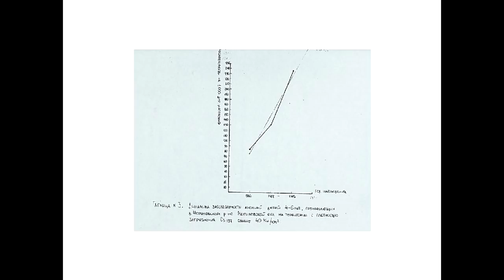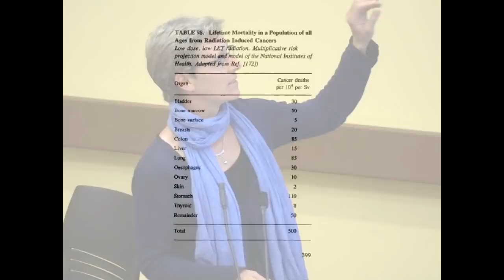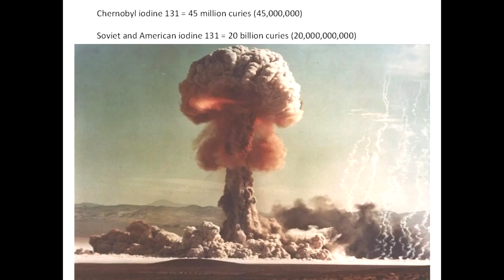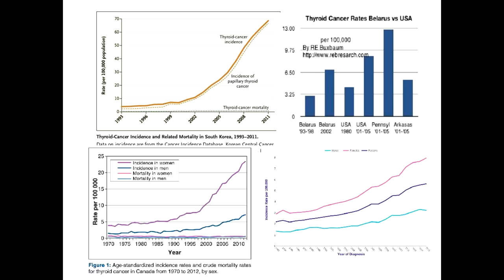Kate Brown - Manual for Survival: A Chernobyl Guide to the Future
Talk by Kate Brown author of "Manual for Survival: A Chernobyl Guide to the Future" recorded April 16, 2019 at Kane Hall, University of Washington, Seattle, WA.